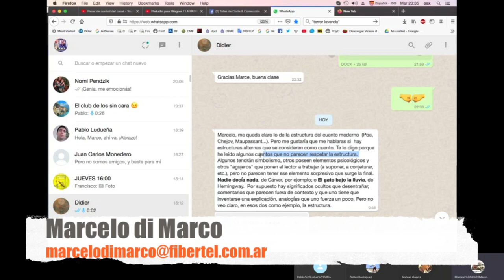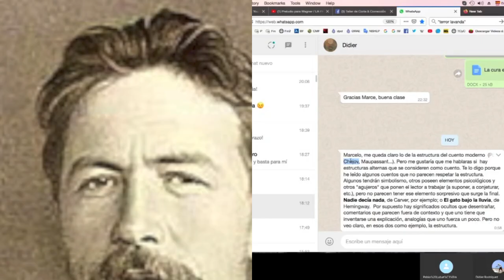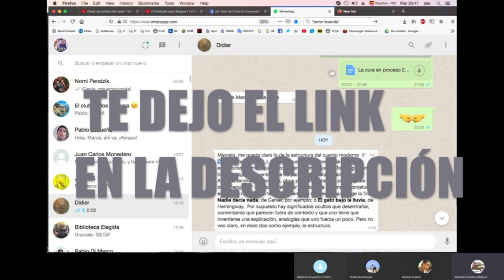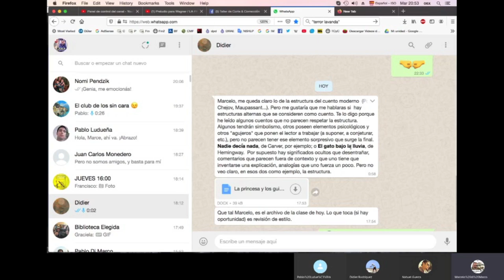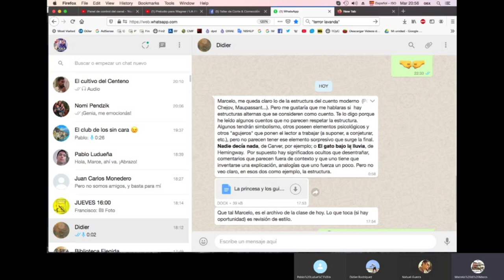3 ELEMENTOS CLAVE que COMPONEN una BUENA HISTORIA / TCyC #268